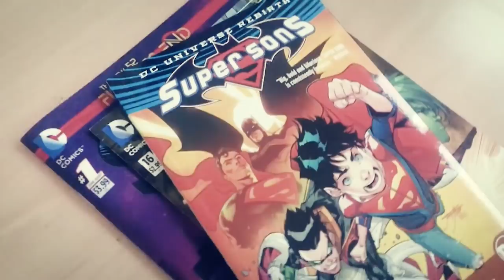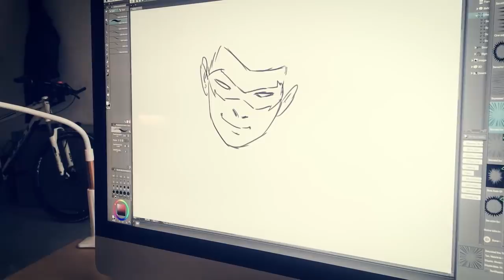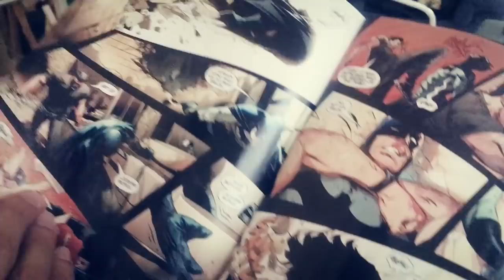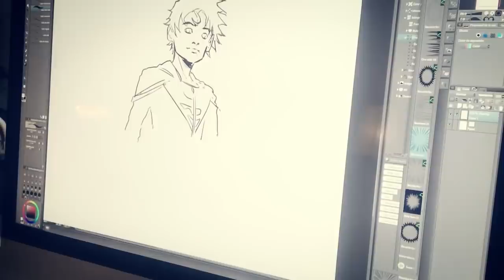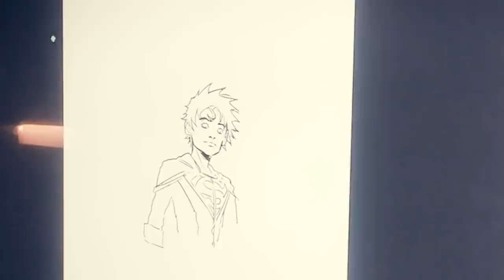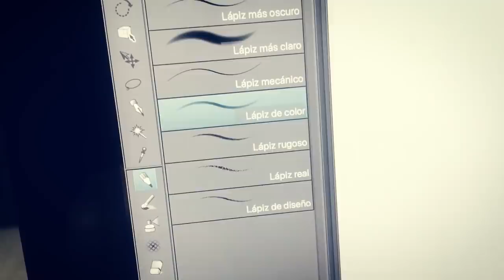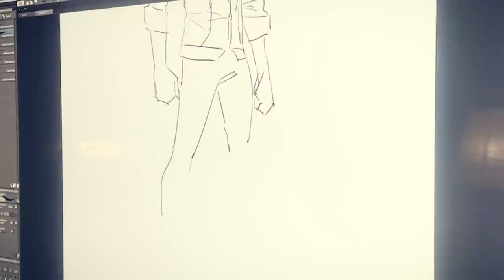Con Jorge Jiménez, dibujante de DC comics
Aquí el encuentro entre servidor y el crack de las viñetas granaíno.